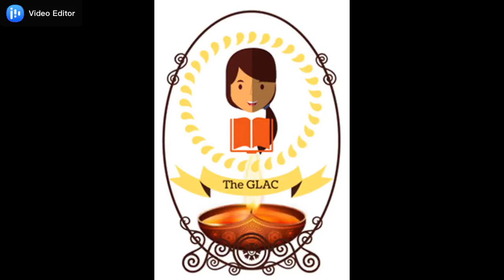Building Bright Futures Through Art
This is the painting that reflects the core ambition of the Guiding Light Art Company.